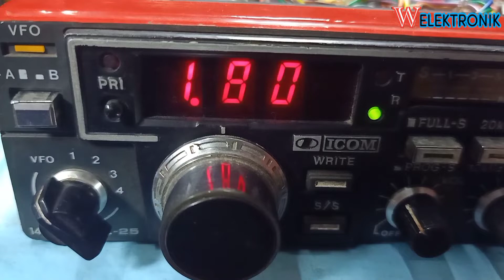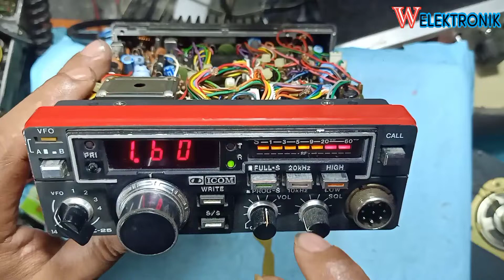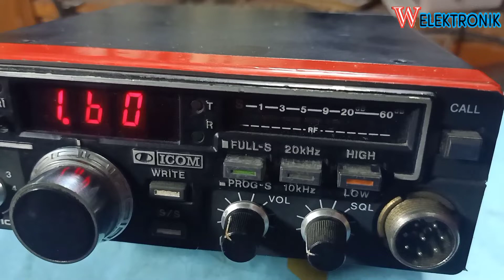review service manual icom ic 25a 25h 25gundul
icom 25a
icom 25h
icom 25a service manual
icom 251
icom 25h bekas
icom 25 alfa
icom 25 hotel
icom 25e
icom 25 a
icom 25 h
icom 25 alpha
icom 25 watt uhf
icom m25 vhf
icom a25 manual
icom ag-25
icom ag-25 preamplifier
icom ag-25 schematic
radio icom 25a
icom ic a25ne
icom ag-25 for sale
icom a25c
icom ic a25ce
icom a-25n
icom a25ce
icom a 25 ne
icom ic-a25ce light
icom ic 25 h
icom cp-25
icom ica 25 ce
icom ica 25 cefr
mic icom 25a
skema mic icom 25a
extramic icom 25a
icom dc-25
icom sm-25 desktop microphone
icom m25 euro
icom ic 25 e
icom icm 25 euro
icom 251 e
icom ic f25
icom ic-f25 programming software
rig icom 25a
rig icom 25h
rig icom 25 alfa
final rig icom 25a
jual rig icom 25h
radio rig icom ic 25a
icom ic m25
icom 25a specification
icom 25a dijual
icom 25a pdf
icom 25a user manual
icom 25a spesifikasi
icom 25a schematic
jual icom 25
icom ic-a24e 8.33/25 khz
icom ic-a16e 8.33/25 khz
icom m25
icom sm-25 manual
icom ic-m25
icom ag-25 service manual
icom ic m25 euro
icom opc-025
icom ps-25
icom ag 25 preamp
icom 410 pro 25 watt
icom 400 pro 25 watt
pin mic icom 25a
icom 25a pinout
icom 25 reviews
icom rc-25
icom r2500
icom sm-25
icom sm-25 schematic
icom 25 watt
icom-boot image-01-25-02.bin